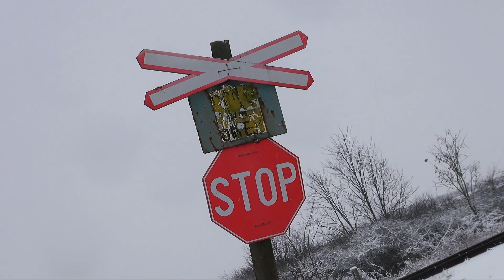Trains in Snow Storm-Trenuri pe zăpadă-Oșorhei-Bihor-România-14.01.2021